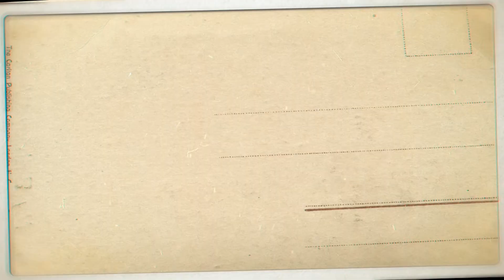Penampilan Pemain Voli Tanpa Baju Seragam Tim | Ada Pemain Indonesia Juga Lho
Comment to the next Volleyball players in casual clothes
Do you miss Lee Daeyeong?
In the end of videos "The Twins" Special For You